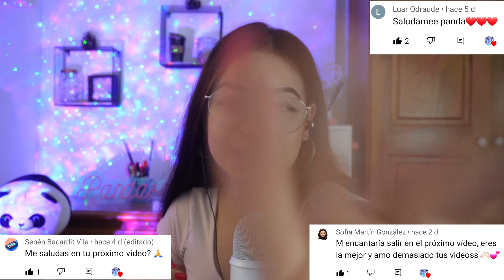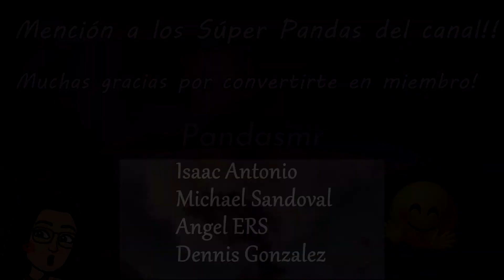ASMR MOUTH SOUNDS CON ECO!✨😴 | CERCA DEL MICRO🎤 | Muy relajante e intenso | ASMR en español-Pandasmr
Holitaaaa! Hoy les tengo este vídeo tan pedido! Mouth sounds con eco! La verdad es que suena muy bien en los directos, cuando la gente canjea que haga este trigger, y me encanta! Es muy envolvente, a mi parecer juju, a ver qué opinan ustedes! Espero que les guste mucho y les vaya bien estas semanitas, el lunes (hoy) ya tengo mi primer examen de la universidad de este cuatrimestre, a ver qué tal xd. Nos vemos family! 💜🥰

👉🏻Déjenme en los comentarios qué más vídeos y sonidos quieren que suba! Acepto nuevas sugerencias jeje
👉🏻Leave me in the comments what more videos and sounds do you want me to upload! I accept new suggestions hehe